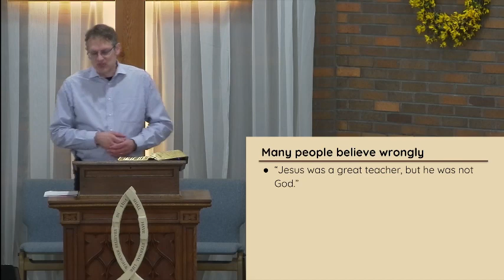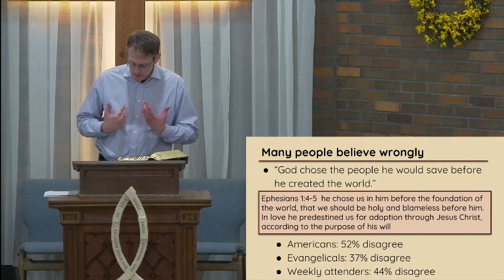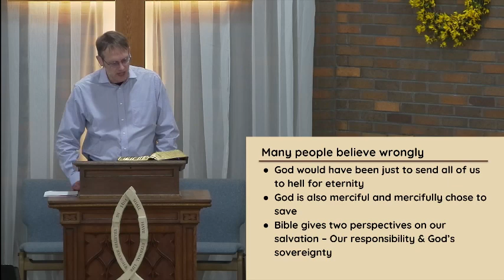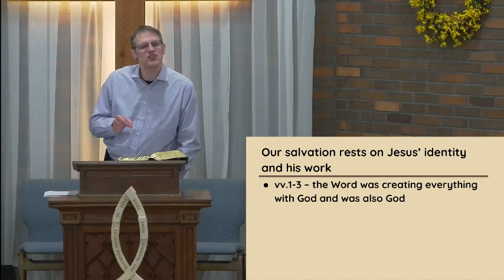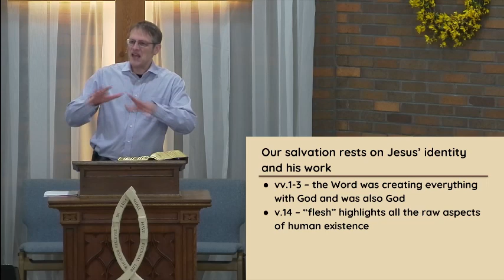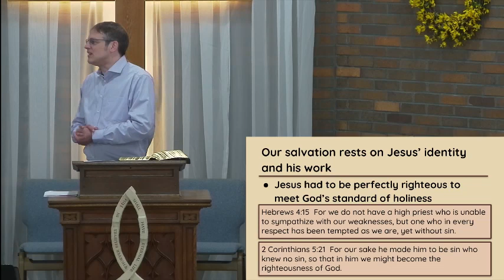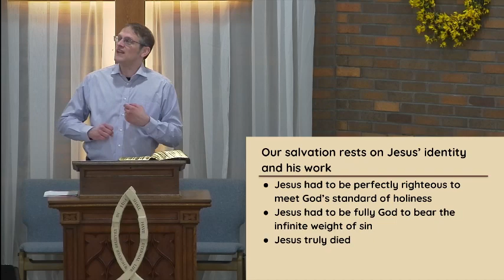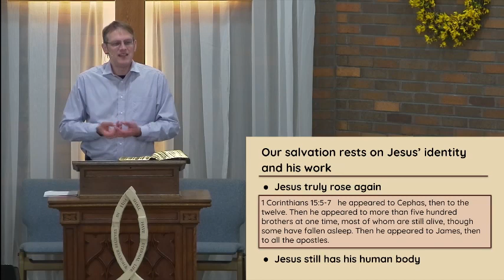No Small Matter: God Incarnate in Christ - John 1:1-18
It is faith that saves, so the content of our faith is no small matter. A believer's entire salvation rests on the person of Jesus Christ. John chapter 1 tells about the Word becoming flesh, meaning the Son of God took upon himself all the raw aspects of being human but was without sin. Being fully human and fully God in one person, he is the one and only salvation.
May 12, 2024 AM sermon at North Blendon Christian Reformed Church